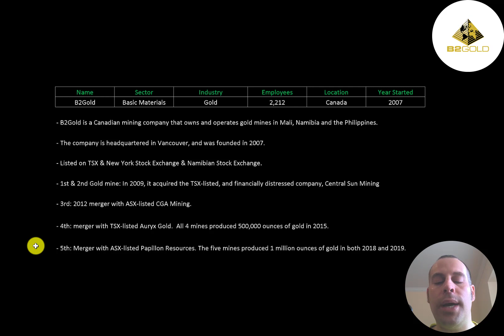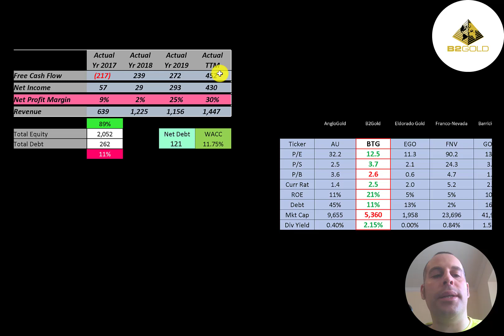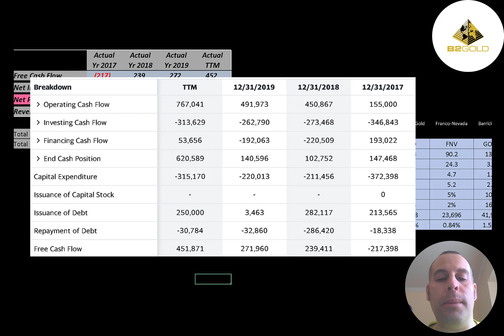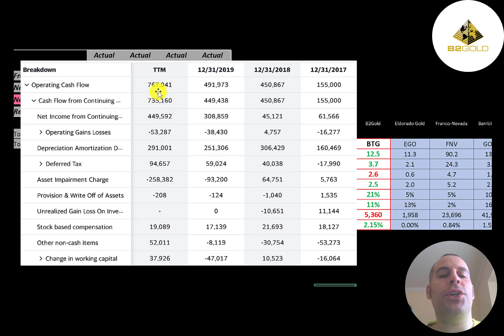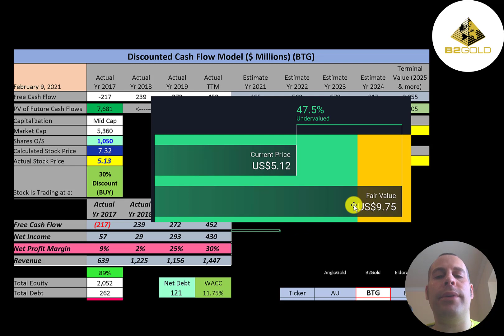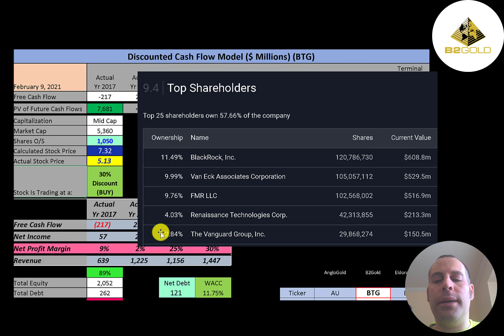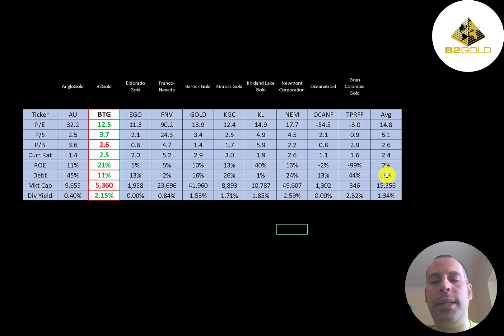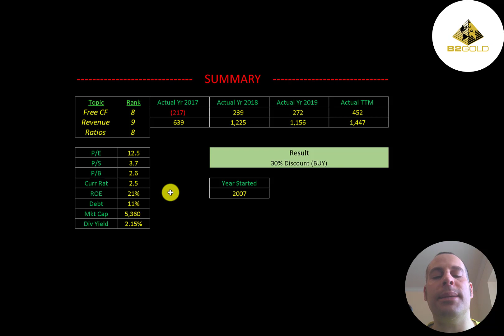B2Gold Financial Stock Review: Gold is going to be on fire in 2021: $BTG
Let me show you how to sift through B2Gold’s income statement and statement of cash flows to understand their financials really well.  We can run my discounted cash flow model together to see if the stock is a buy or a sell.  We are also analyzing the financial ratios to see how they compare to their competitors.  We will look at the debt of the company and equity.  We will also calculate the WACC (weighted average cost of capital) so we can discount the future cash flows.  Let's also look to see if the company is paying a dividend. If they are paying a dividend let's look at the historical dividend payments and try to figure out if they can maintain them in the future. B2Gold's stock price may be hard to estimate but maybe can figure it out together. B2Gold is an Gold company that may be a great addition to your portfolio.

0:00 Opening
0:27 High Level Company Detail
1:42 Financial Review
5:43 Capital Structure
6:01 Valuation Results
6:36 More info
7:55 Financial Ratios
9:03 Competitor Analysis
9:41 Closing